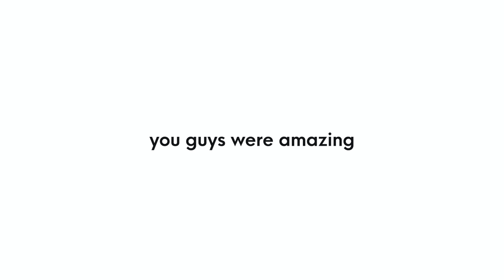ISLAMABAD IZ DA VIBE! - Pakwheels autoshow 2023